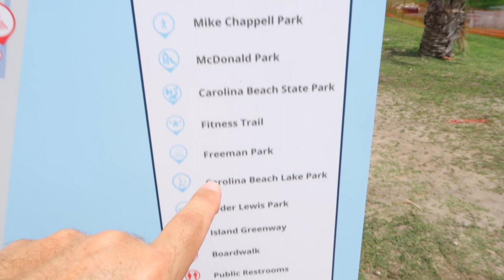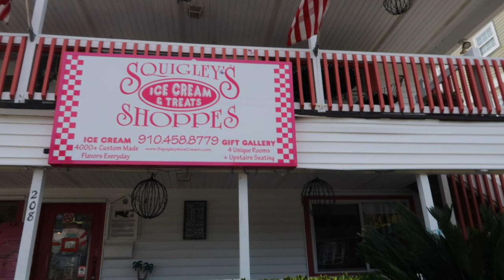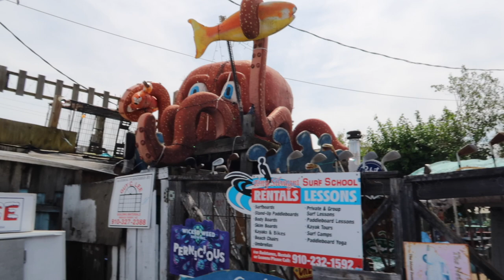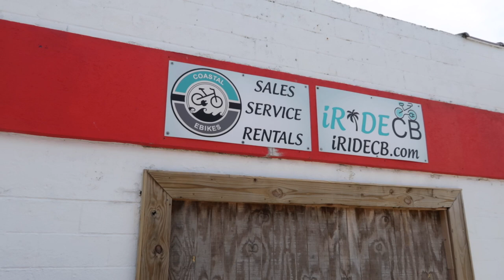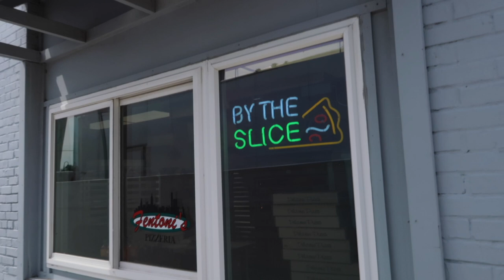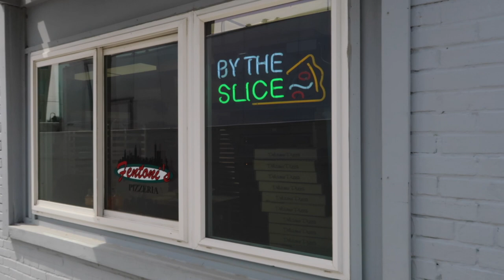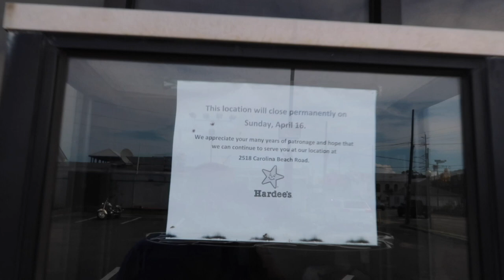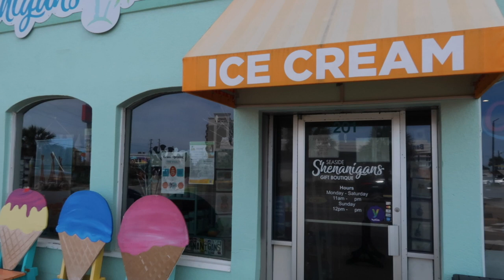My FAVORITE places to eat in Carolina Beach North Carolina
Today I am going to take you on a tour around Carolina Beach.  We are not sight seeing though.  My plan today is to show you some of my favorite restaurants and ice cream locations.